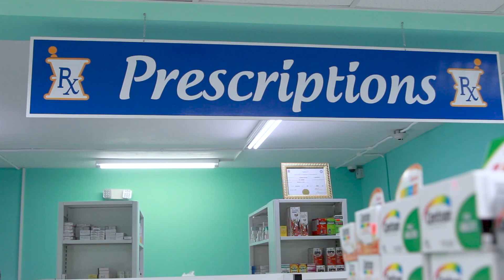College of Health Sciences - Dr. Andrea Daly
Are you interested in a career in the health services industry? Apply today! Become a part of the rich tradition of UTech, Ja. graduates in the College of Health Sciences. We offer undergraduate degrees and certificates in Child and Adolescent Development, Critical Care Nursing, Pharmacy (Post-Diploma), Pharmaceutical Technology, Dietetics and Nutrition, Health Information Technology and many more.

Please click the link for more information on these and more programmes offered at the College